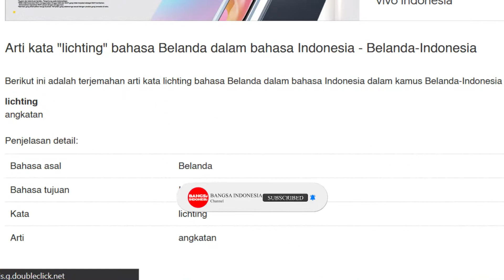ISTILAH INI SERING TERDENGAR, SIAPA SANGKA, TERNYATA INILAH MAKNA DAN ARTI LETTING BAGI PRAJURIT TNI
Tentara Nasional Indonesia atau yang lebih dikenal dengan TNI merupakan sebuah angkatan perang yang dimiliki Indonesia.

Pada sejarah perjalanannya, angkatan perang ini sudah mengalami proses penggantian nama hingga akhirnya berubah nama menjadi TNI.

Tentara Nasional Indonesia atau TNI terdiri dari tiga angkatan bersenjata atau matra, yakni TNI Angkatan Darat, TNI Angkatan Laut, dan TNI Angkatan Udara.

Institusi TNI dipimpin oleh seorang Panglima TNI, sedangkan masing-masing angkatan atau matra dipimpin oleh seorang Kepala Staf Angkatan.

Di dalam institusi TNI, TNI menjunjung tinggi sistem senioritas. Baik itu dilihat dari pangkat, atau angkatan maupun yang dikenal dengan istilah Letting.

Hampir setiap orang dari kalangan masyarakat sudah terbiasa mendengar kata atau istilah letting. Lalu, tahukah kamu apa itu Letting dan asal muasal kata Letting?

Pengen tau apa arti letting dan darimana asal muasal kata letting itu? SIMAK TERUS VIDEO INI SAMPAI AKHIR

Silahkan Dibaca Di bawah ini.
 Mohon diamati videonya secara terperinci, barulah anda berkomentar, jangan sampai anda terlewatkan momen-momen terbaik dalam video tersebut